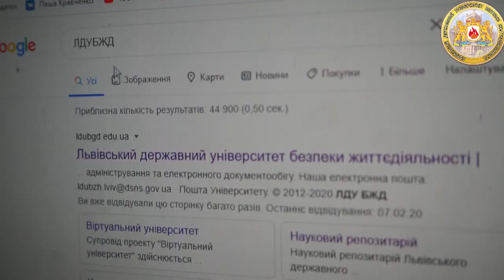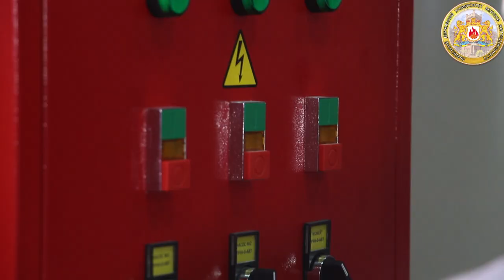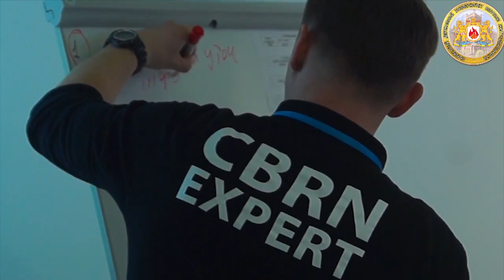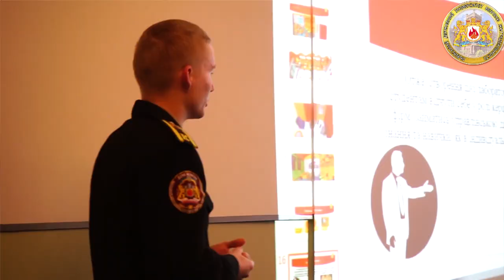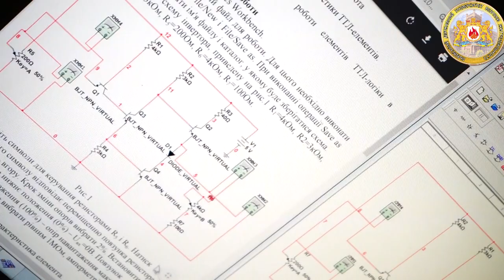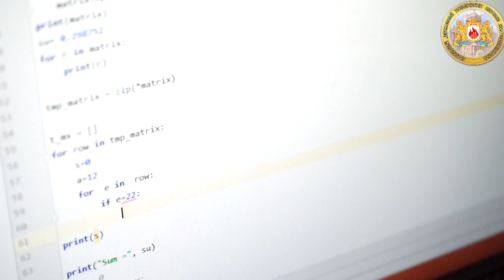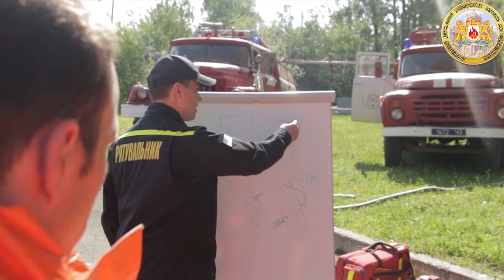Навчально-науковий інститут цивільного захисту ЛДУБЖД